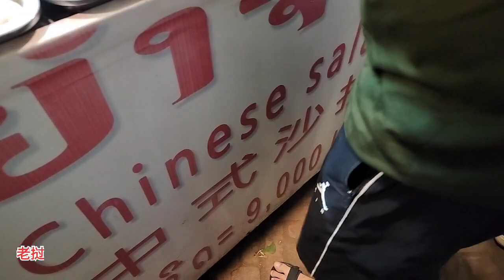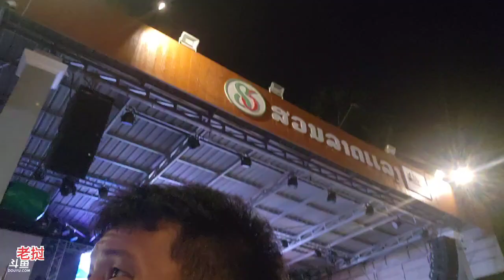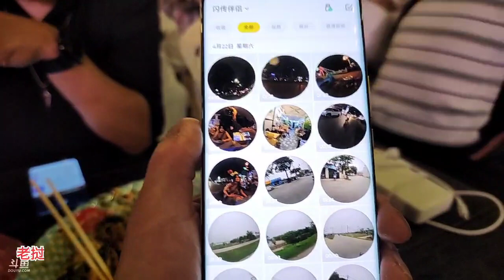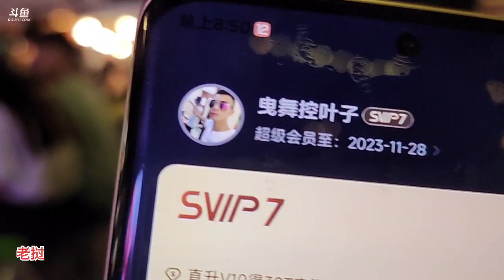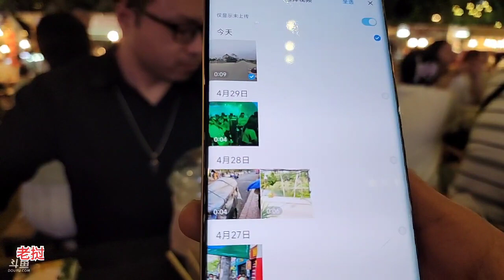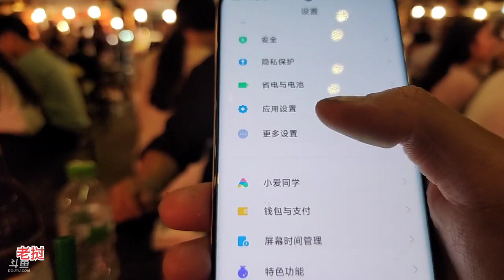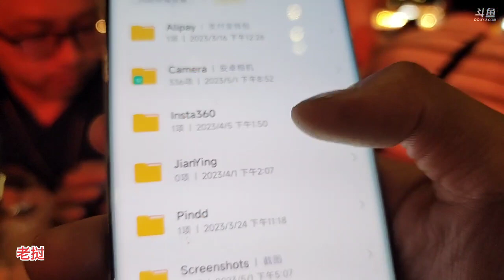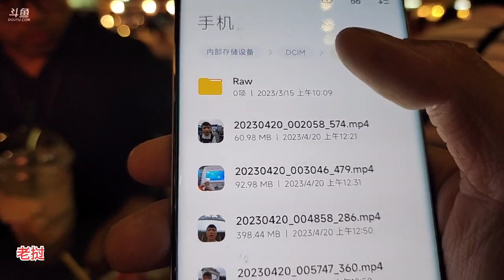【成都】叶子《户外游记》2023年05月01日-09